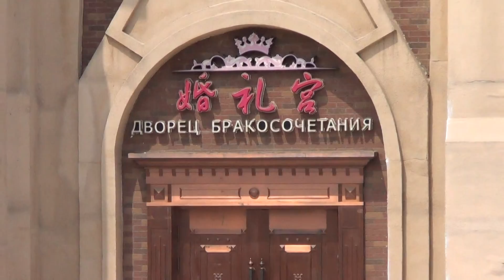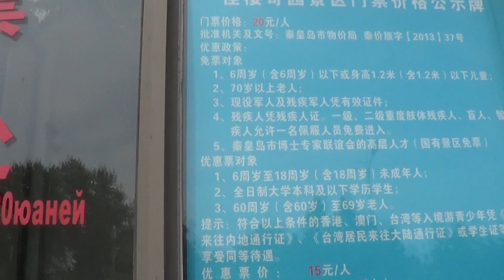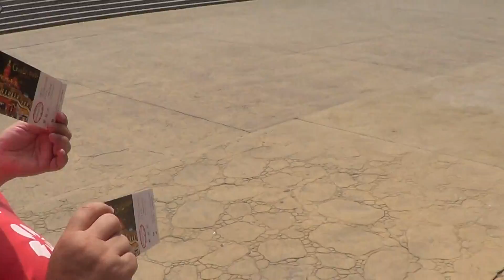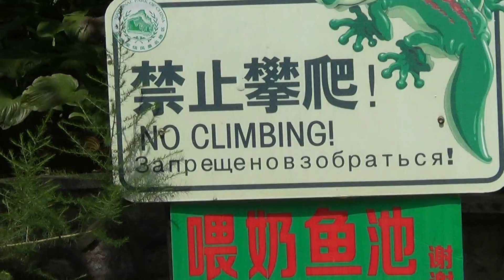Байдахэ. парк фонарей. август 2015 год